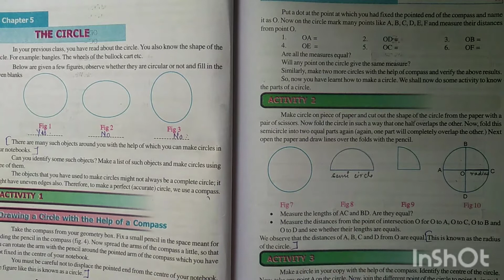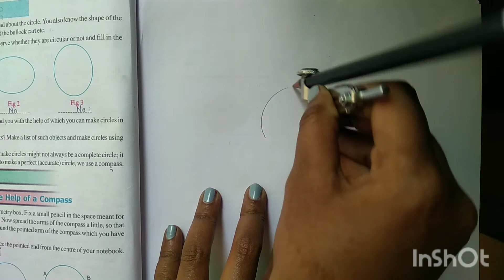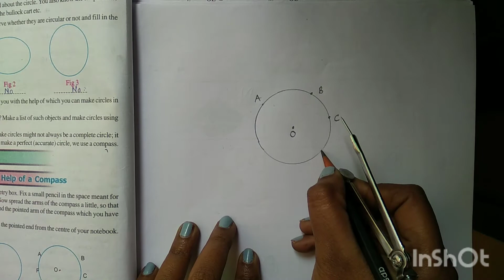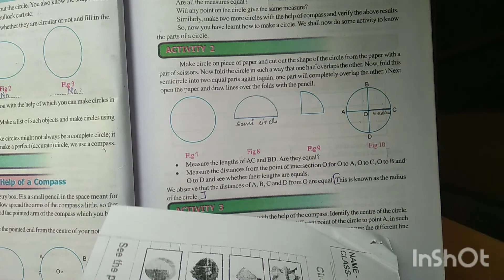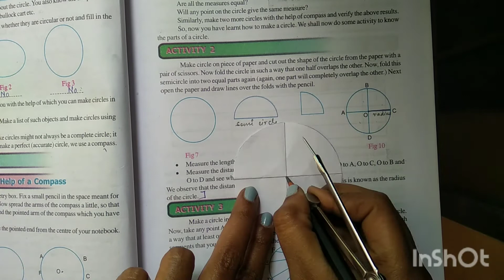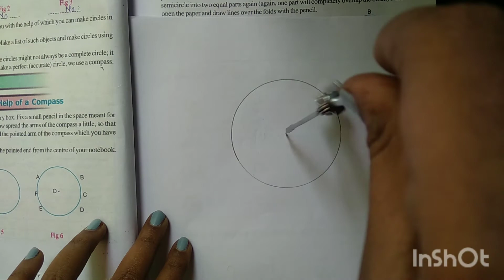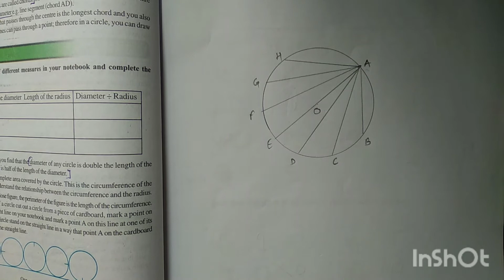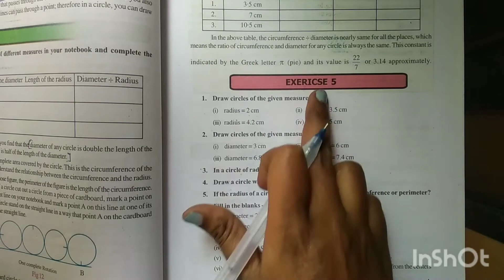Mathematics Class-6 'Circle'